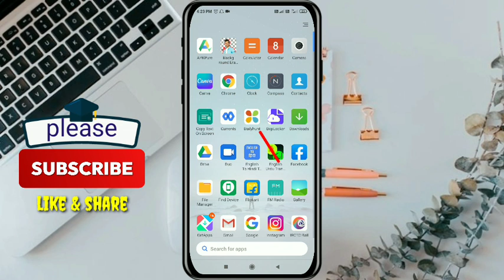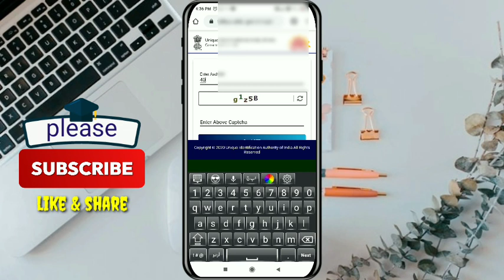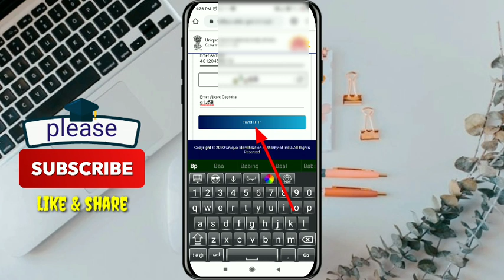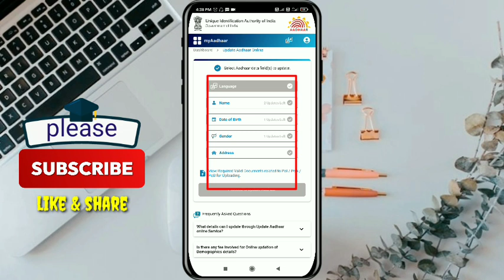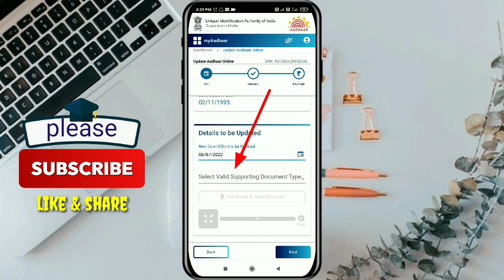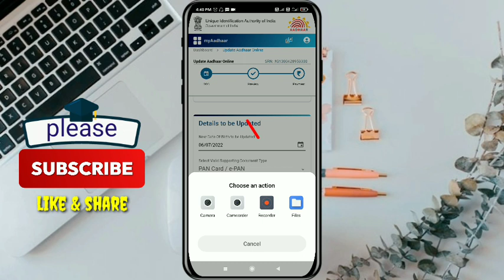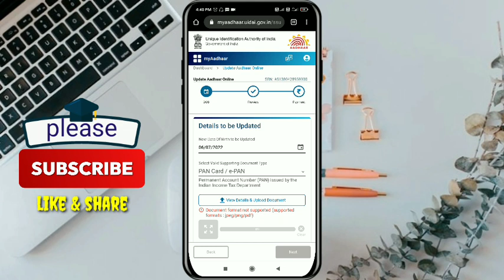Name | date of birth change in Aadhar card | aadhar card me neme aur date of birth kaise badle 🔥🔥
4G
name and date of birth correction in
aadhar card
name and date of birth astrology in
tamil
name and date of birth on photo
l53x
name and date on passport size photo N

2022
adhar card name change after
marriage online
aadhar card father name change
online
aadhar card name change online
without documents
legal name change certificate
Vo 4G l49
aadhar card name change form kaise
bhare
aadhar card name change status
check online
how to change name in pan card
online
kannada
how to change name in aadhar card
online malayalam
aadhar name change online telugu
online tamil
date of birth change in aadhar card
documents
kitne din mein aata hai
tamil
2023
date of birth change in aadhar card in
telugu
without documents
twice
mobile
how many times date of birth change
in aadhar card